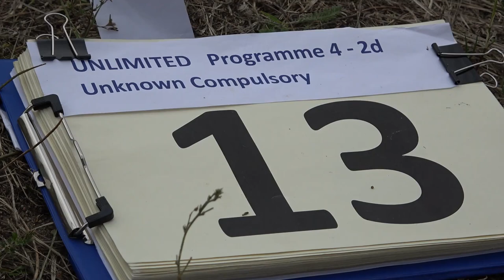13 Michael SPITZER P4 2nd Unknown